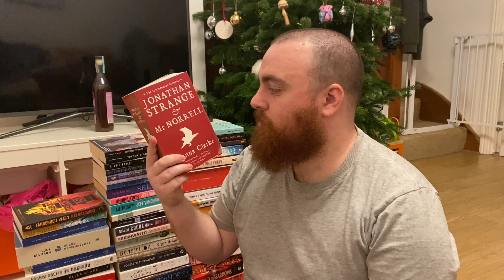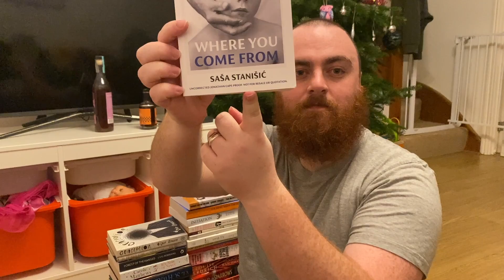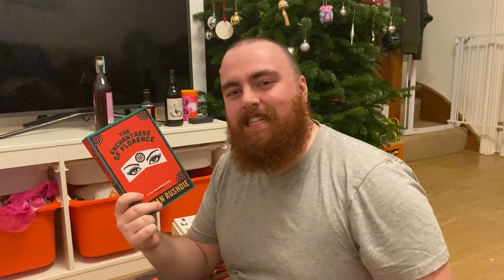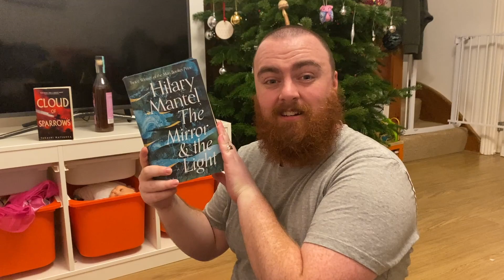The great annual book unhaul [200+ books]